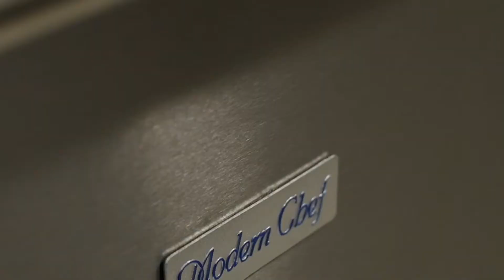Testimonio Chef. Sagrario Matos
Muestra de la calidad de nuestro equipos Modern Chef. La chef nos dice cual ha sido su experiencia.